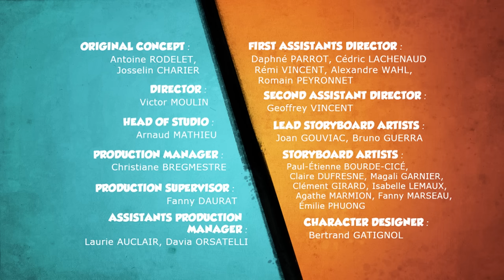Grizzy imprime ses photos - Grizzy & les Lemmings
Grizzy découvre avec bonheur la possibilité d'imprimer les images prises avec l'appareil photo du ranger, connecté à une imprimante dernier cri. Il décide de s'immortaliser et de s'encadrer, mais au moment d'imprimer son portrait, il n'y a plus de papier dans l'imprimante car les Lemmings s'adonnent, quant à eux, au plaisir régressif de l'avion en papier.

Extrait de l'épisode 47 de la saison 1 de Grizzy et les Lemmings.